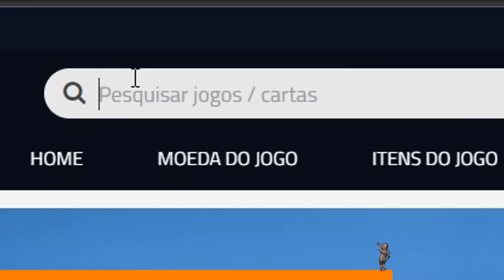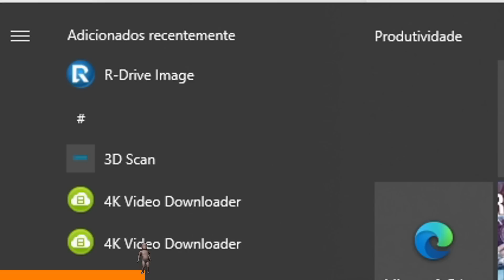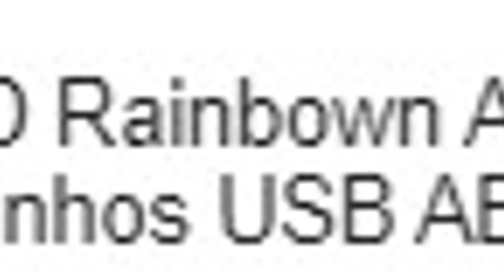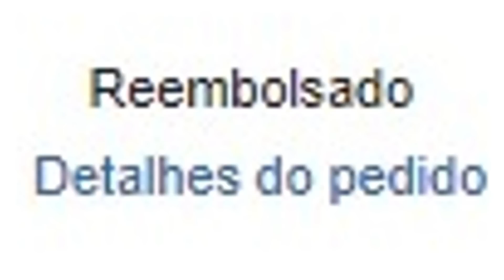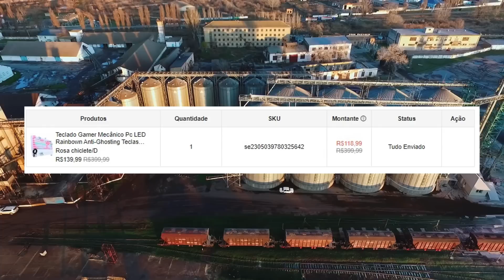NÃO COMPRE HARDWARE NA SHEIN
Iae pessoal tudo bem? hoje eu mostro pra vocês a experiência de comprar na SHEIN, marketplace famoso pelos preços baixos e muita qualidade em seus produtos. pelo menos na categoria de roupas porque a linha de periféricos e informática deixa muito a desejar AHAHAH, espero que gostem!

ferro de solda
pontas para o ferro de solda

estação de ar quente

fonte de bancada

camera termica "de bancada"
camera termica "de mão"

osciloscópio de bancada
osciloscópio de mão

gravadora de bios
adaptador peb-1

jogo de chaves wowstick
jogo de chaves manuais

fluxo de solda
outro fluxo de solda

thermal putty U6 pro
pasta termica

impressora 3d (sim eu uso impressora 3d no dia a dia da assistencia)

cuba ultrassonica